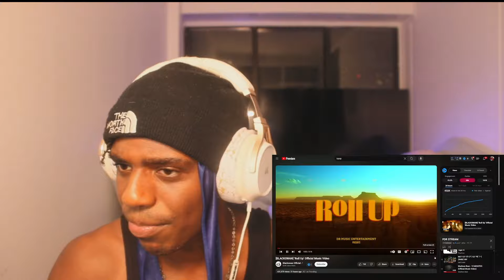Jerkyyy Reacts To Blackswan - Roll Up [Official Music Video]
In This Video, Jerky Reacts to Blackswan - Roll Up [Official Music Video] ◼️🦢🧻